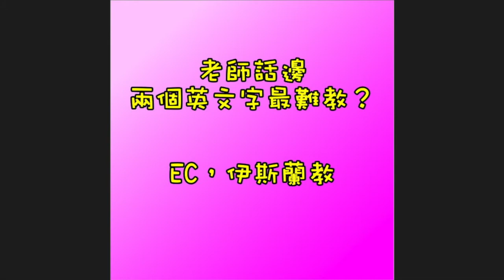張中IQ考考你